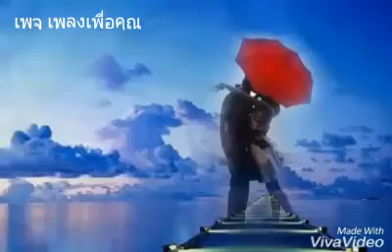13 กุมภาพันธ์ ค.ศ. 2018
รักที่อยากลืม - อ๊อด คีรีบูน